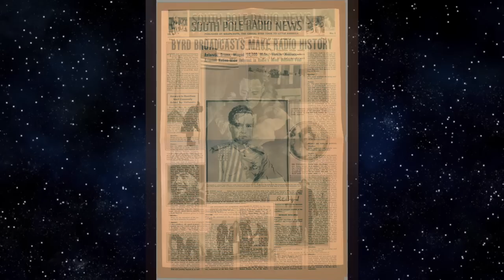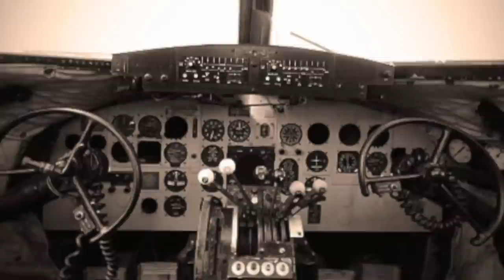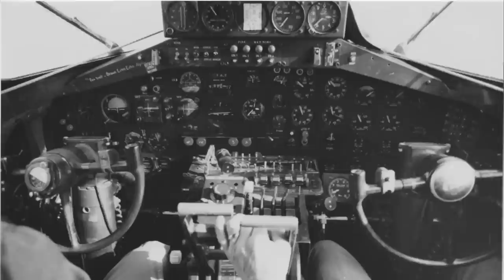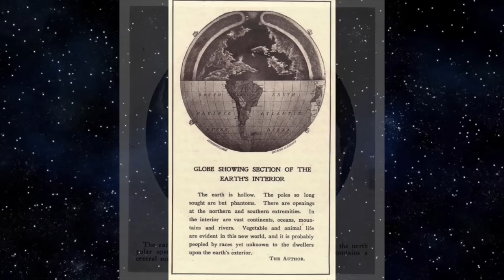La Terre est Creuse et Habitée, c'est la Vérité ! - L'incroyable aventure secrète de l'Amiral Byrd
L’amiral Richard Evelyn BYRD, Grand Chancelier de l’Ordre de la Fayette et de la Croix du Mérite, secrétaire perpétuel de l’Académie Fédérale de la Marine et des Sciences , aurait vécu une incroyable aventure dans les glaces du Pôle Nord …

“Je dois écrire ce carnet de bord secrètement et dans l’ombre. Il concerne mon vol arctique du 19 Février 1947. Il viendra le temps où la pensée rationnelle des hommes deviendra insignifiante et que l’on devra accepter l’inévitable Vérité.”

Rejoignez cette chaîne en devenant "Éclaireur" pour bénéficier d'avantages exclusifs :
Retrouvez toutes mes émissions en accès libre sur le site officiel
Lumière d'Étoiles et Nuréa TV fonctionnent grâce à vos dons. MERCI pour votre soutien 🥰